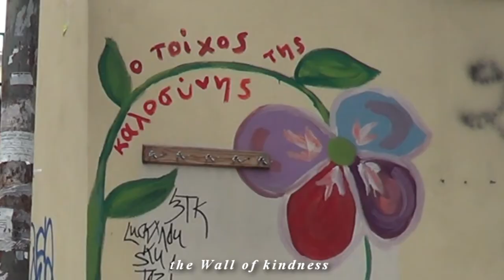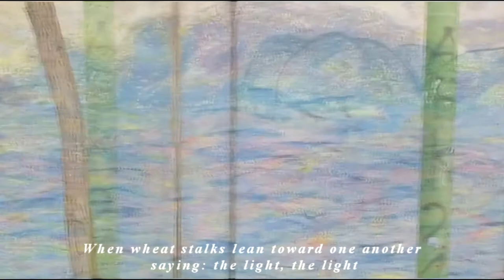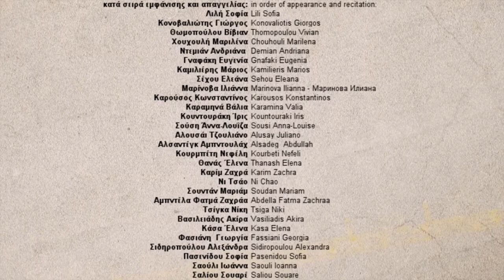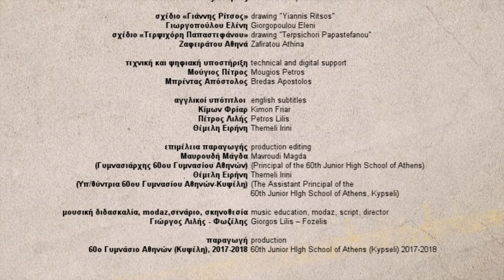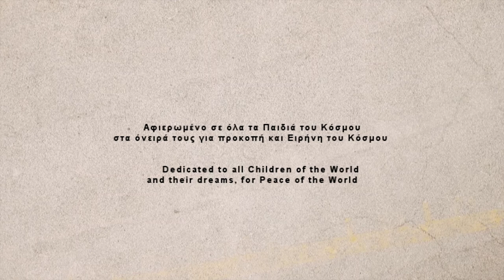PEACE (RITSOS-PAPASTEFANOU) 60th Junior HIgh School of Athens(2017-2018) G. LILIS-FOZELIS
PEACE
poetry: Yiannis Ritsos,   music: Terpsichori Papastefanou
mural ΄΄THALASSINO΄΄ (from the see)  2015 Vivian Thomopoulou
students of the  60 junior High School of  Athens (Kipseli)
translation in every language by the students who recite
music education, coordination, script –director:
Giorgos Lilis -Fozelis
production: 60 junior High School of  Athens (Kypseli) 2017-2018

2nd Prize at the 8th International Student Short Film Competition "Cinema ... read? " - Serres 2018

The poem was written in January 1953 and is dedicated to the poet Costas Varnalis.
It is contained in the poetry collection Agripnia (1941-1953). It was musically accompanied by Terpsichore Papastefanou through the vocal ensemble of women, the ''Choir of Trikala'', at the end of the vinyl album ‘’War & Peace’’ of 1979.